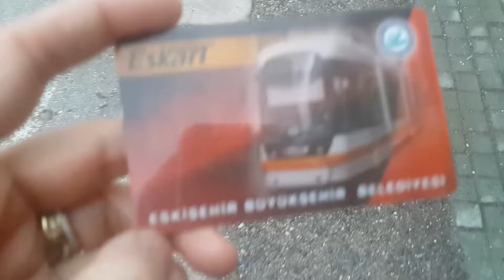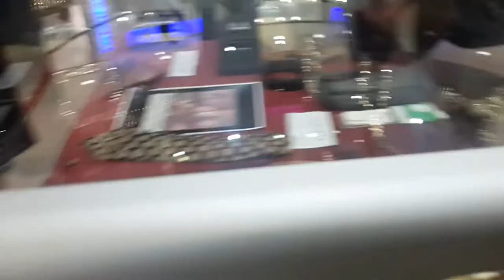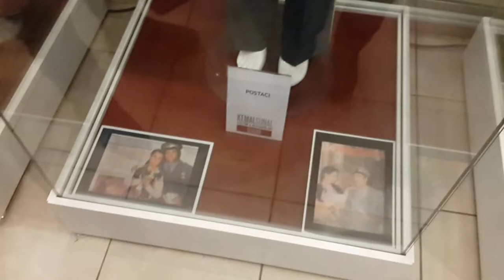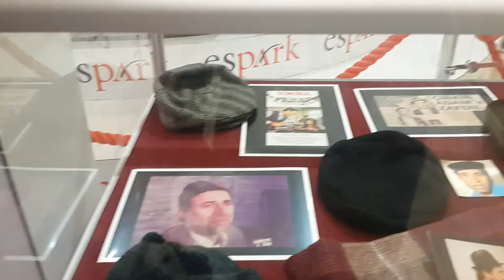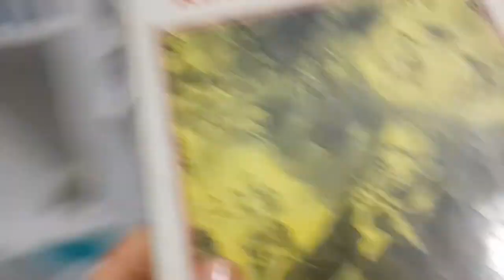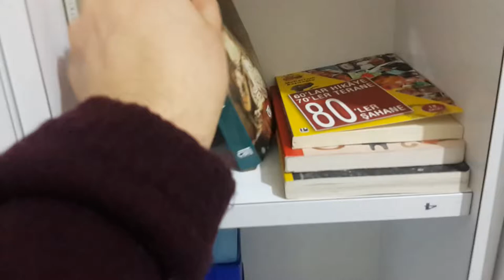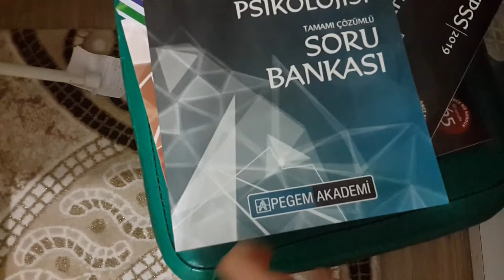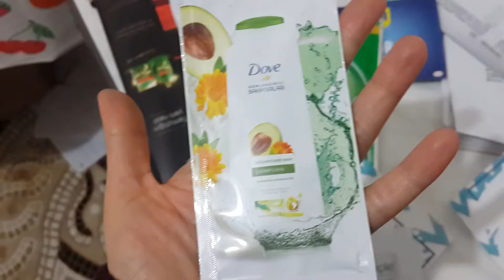Kemal Sunal’ın Kişisel Eşyaları / Çalışma Odam / Pizza Locale {Günlük Vlog 50}